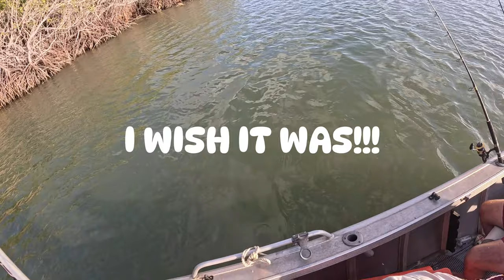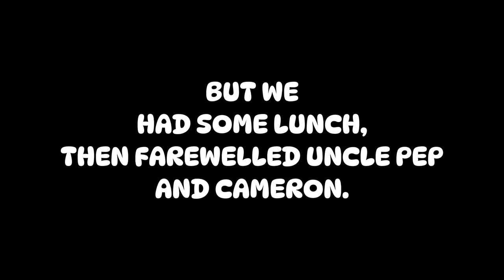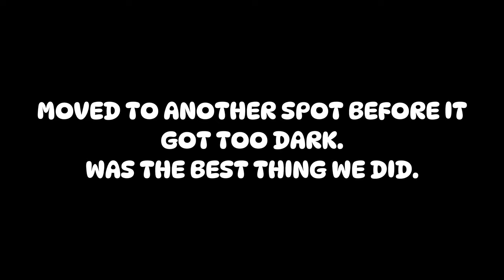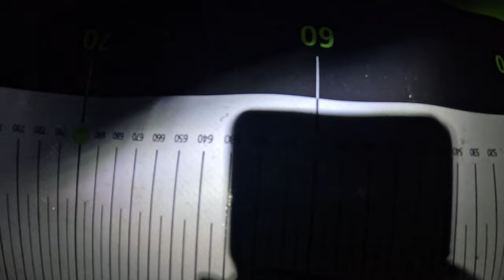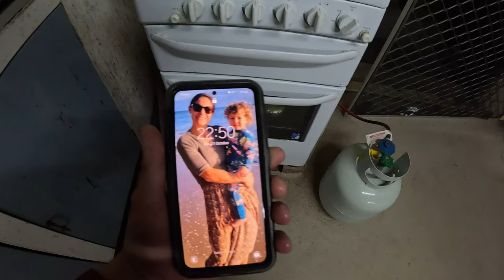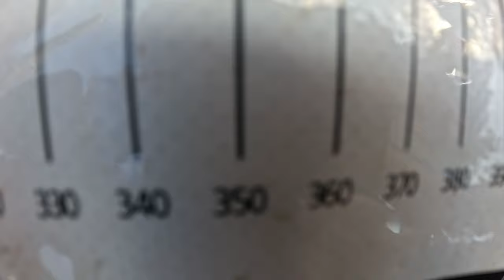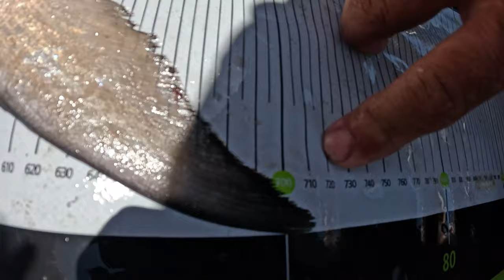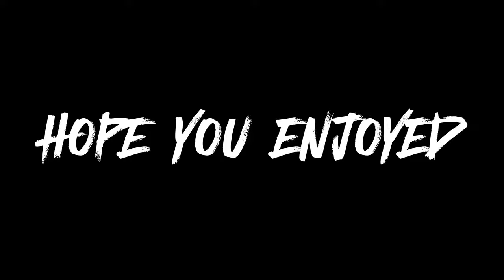12. Part 2: The fish start firing & the laughs continue!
Part 2 of this weekend away with my family down the hut continues as we try our luck with more fish. Words can't describe how much I love being down there with them and I'm so glad I captured some of it on camera to look back on! Again, I've had to cut out a lot of the R-rated conversations out just to keep YouTube happy lol. ENJOY!!